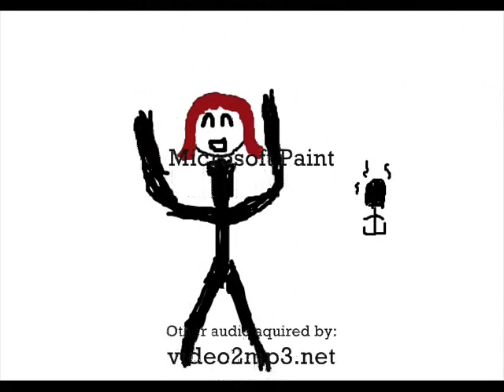The Special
Part of the Jillman and Shevaman's Badly-Animated Adventures! Here's a special one I've been trying to make for months now...and finally did! Hope you enjoy!